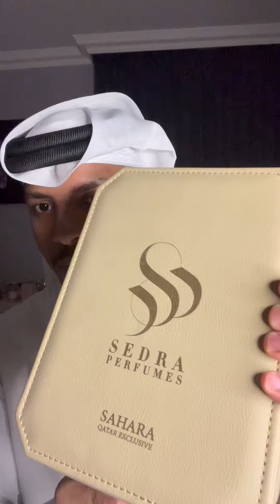عطر صحارى من سدرة | SAHARA SEDRA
عطر صحارى | من سدرة
حصري طيب الحزم 🇶🇦

SAHARA | SEDRA Perfumes

عطر صنوبري سويت مع قاعدة خشبية

مقدمة العطر: برغموت، صنوبر، تمر ،جريد(سعف) النخل
قلب العطر: عرق سوس، زنبق الوادي، ياسمين
قاعدة العطر: المسك، العنبر، بذور التونكا، خشب الصندل

سعر العطر بالريال القطري فالمعرض، ٥٣٩.٥ ريال